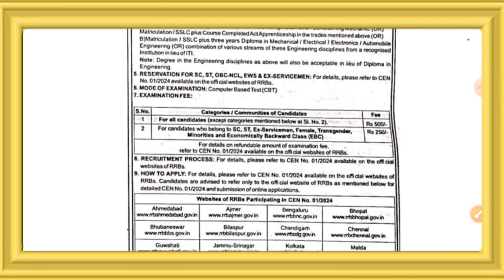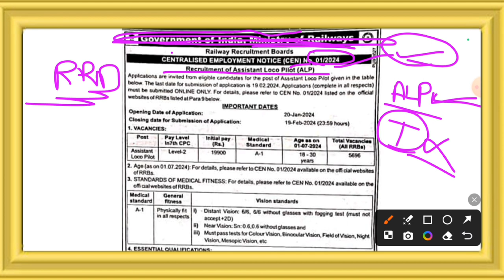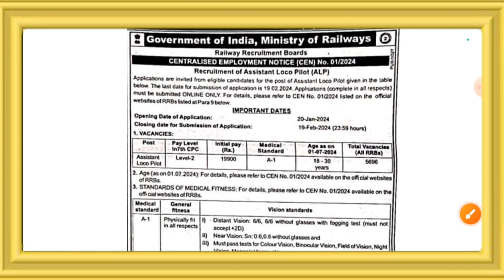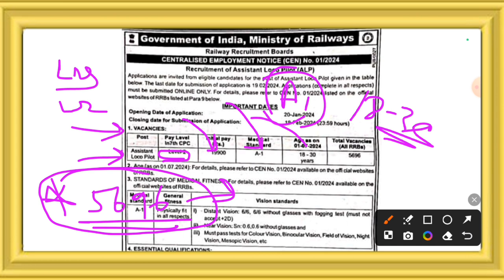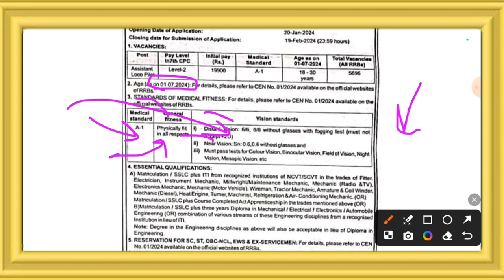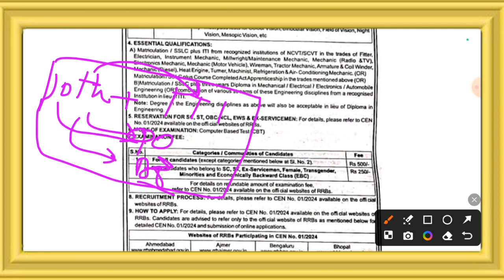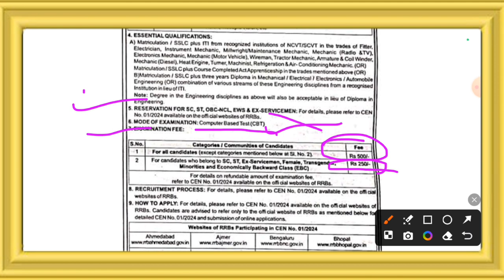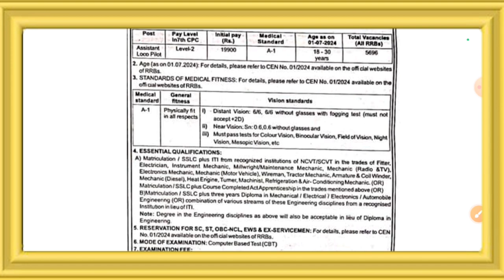🔴Railway ALP New Recruitment 2024 Big Update🔥| RRB ALP नई भर्ती 2024 | Apply Online?